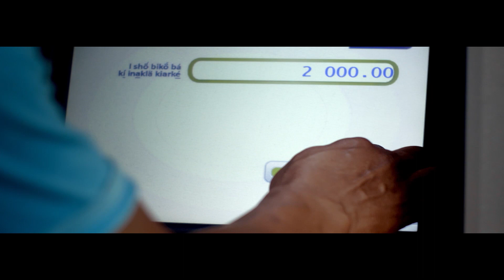En el Banco Nacional estamos orgullosos de trabajar por un país sostenible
En el Banco Nacionales estamos orgullosos de trabajar por un país sostenible.